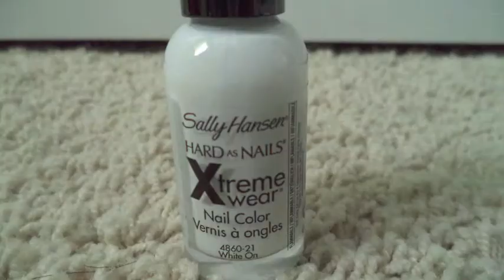Nail Polish Collection - iAmChantelBreanne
My current nail polish collection.

Products are listed in the video.

Song:
Therapy by India.Arie

I do not claim nor own the rights to this song.